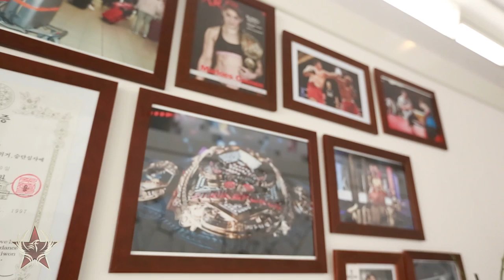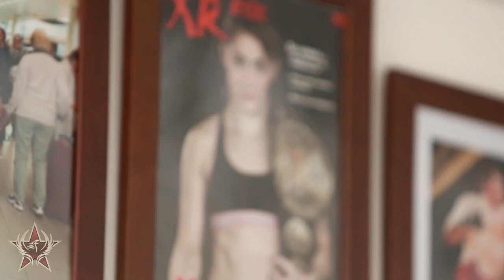INVICTA FC 6: ROAD TO COENEN vs CYBORG - 7/13 on PPV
Directed and Edited by E. Casey Leydon
Produced by AllElbows and Invicta FC
Coenen Footage by Raymond Astudillo